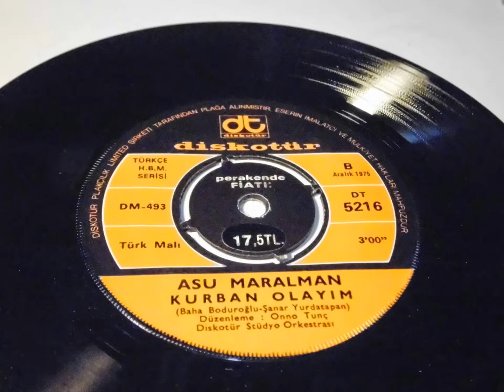asu maralman kimine hay hay kimine vay vay , kurban olayım PLAK RECORD 7"